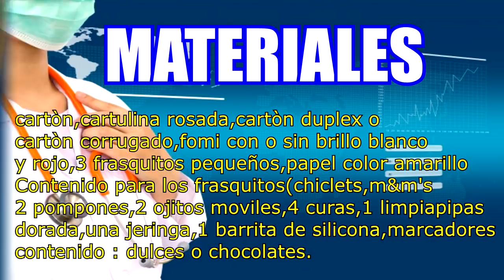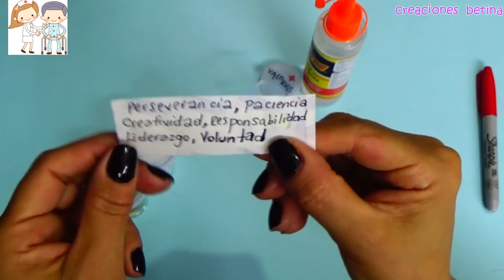REGALO PARA MI AMIGA - ENFERMERA - creaciones betina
En este vídeo les enseño hacer paso a paso  REGALO PARA MI AMIGA - ENFERMERA, esta cajita puedes hacerla par la ocasión que necesites cumpleaños, aniversario, amistad.Puedes personalizarla con imágenes y fotos.

Hasta pronto!